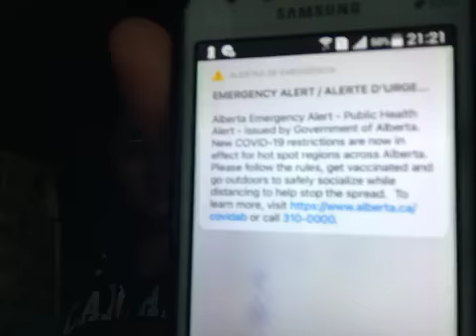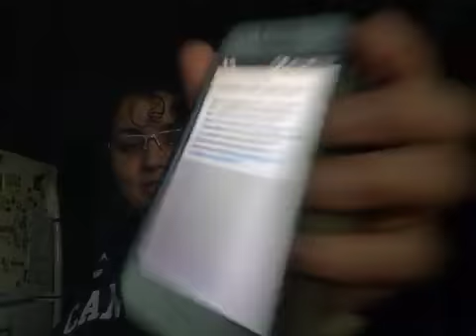Alerta 🚨 do sistema de saúde de Alberta